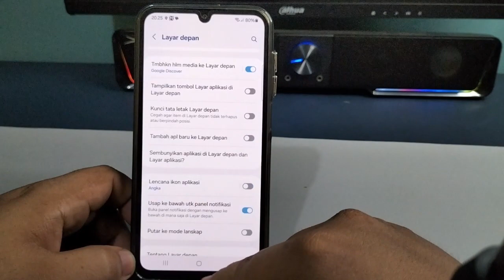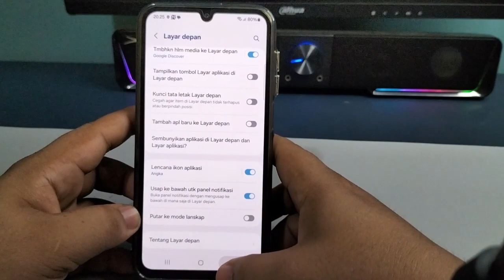Cara Mengaktifkan Lencana Ikon Aplikasi Hp Samsung A15 A15 5G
"Terima kasih"